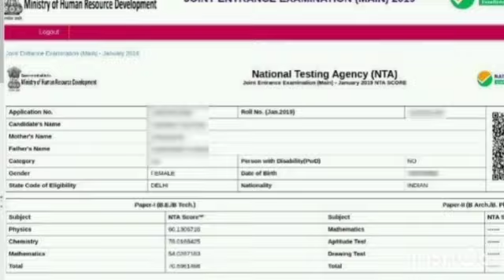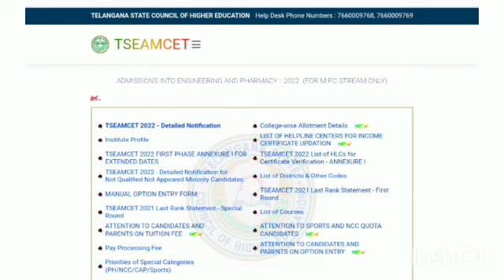TSEAMCET 2022 GOOD NEWS for 1st phase seat not alloted students/how will they get seat in 2nd phase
TS EAMCET 2022 GOOD NEWS for 1st phase seat not alloted students/how will they get seat in 2nd phase
TS EAMCET how to get seat in good college
TS EAMCET 2022 seat allotment update / TS EAMCET 2022 seat allotment date and time

Ts Eamcet 2022 Allotment Results
ts eamcet 2022 allotment process
TS eamcet
TS eamcet 2022
seat allotment
first phase
TS EAMCET seat allotment
TS eamcet first phase
TS eamcet latest news